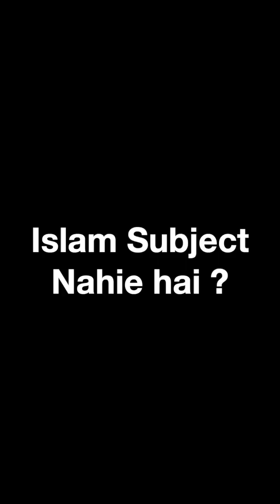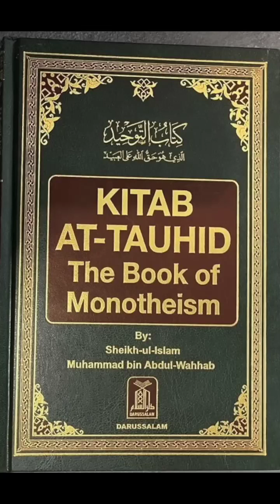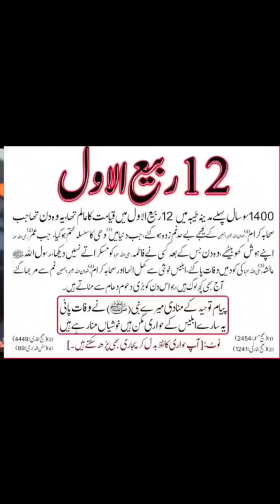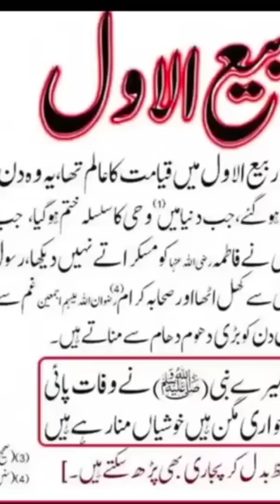Waqar Zaka Video